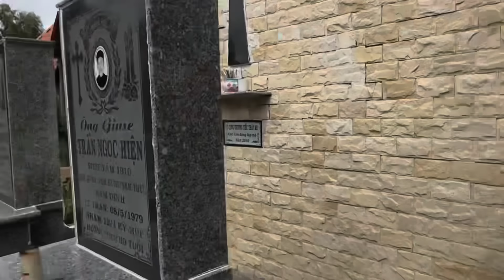Trở lại khu nghĩa địa gặp quỷ c.hết ch..áy - phim ma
Video phim chỉ mang tính chất giải trí không truyền bá mê tính dị đoan
Ủng hộ Lê Tấn Chung qua số tk: 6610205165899 Agribank chi nhánh huyện Vĩnh Hưng
Số Zalo hỗ trợ bà con: 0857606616
Tôi luôn tôn trọng người làm ra video nên nếu mọi người có bất kỳ vấn đề nào về bản quyền xin vui lòng gửi cho tôi một mail để cùng nhau thống nhất cách giải quyết . Cảm ơn sự hợp tác của mọi người
© Bản quyền thuộc về Lê chung tv